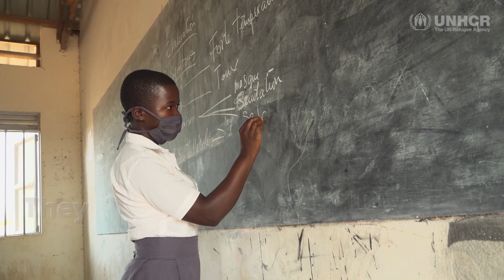UN High Commissioner visits school in refugee camp in South Sudan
In Makpandu, a camp hosting more than 5,000 refugees, mostly from the Democratic Republic of Congo and the Central African Republic, Makpandu Secondary School is one of the best-performing schools in South Sudan and the top performer in Western Equatoria state. It was established by UNHCR and partner World Vision South Sudan in 2013, in collaboration with South Sudan's Ministry of Education, for refugees and host community children. After 6 months of school closures due to COVID-19, schools reopened to allow students in their final year of primary and secondary school to return.
Atovura Chantal, a Congolese refugee, and Hellen City Justine, a student from the local South Sudanese community, learn side by side, and both have ambitions to study medicine. The girls are confident that they will do well on their final secondary school exams but are concerned about what will come next as opportunities for higher education are limited in South Sudan. For refugees, it is even harder to pursue higher education. The girls delivered a message to UN High Commissioner for Refugees Filippo Grandi, asking for more to be done for refugees and host communities to further their studies. Visiting the country to observe the opportunities and challenges of a fragile peace process, Grandi met with government officials, refugees, internally displaced people, host communities and returnees.

This video is part of the materials shared during the Africa Dialogue Series 2024 at the United Nations.